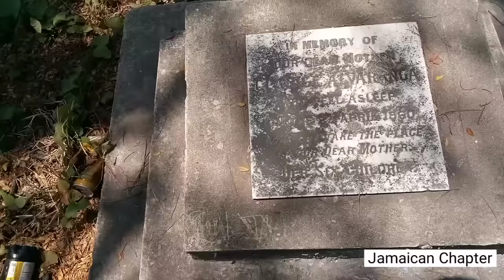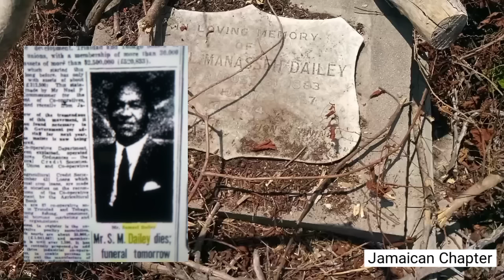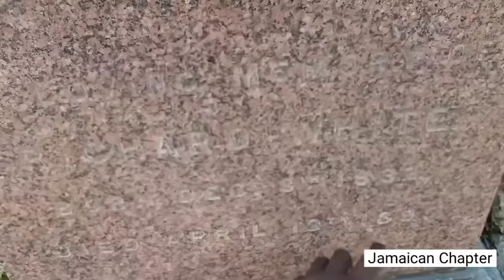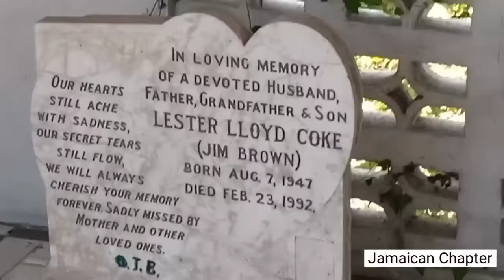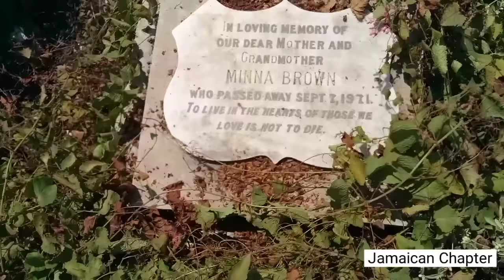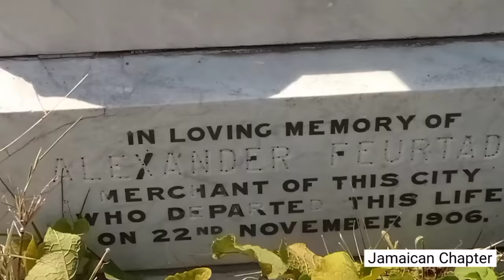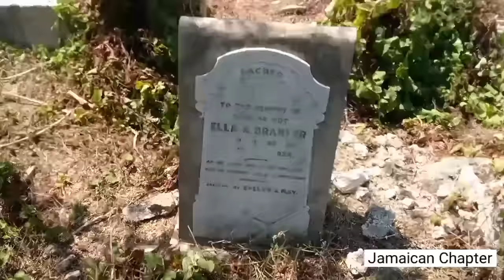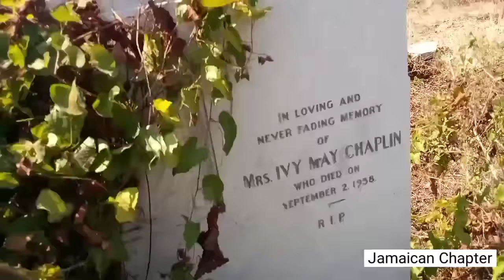May Pen Cemetery ( Finding famous graves)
This video takes you on a tour of May Pen Cemetery on Spanish Town Road in Kingston, Jamaica.